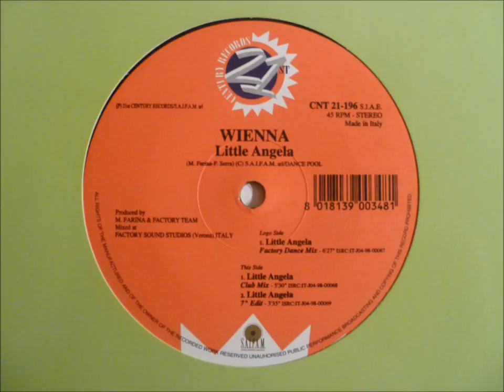Wienna - Little Angela (Factory Dance Mix)